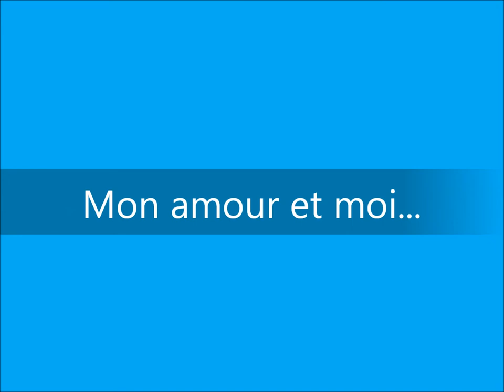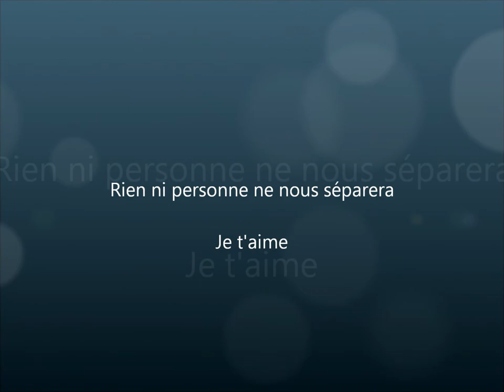mon coeur et moi